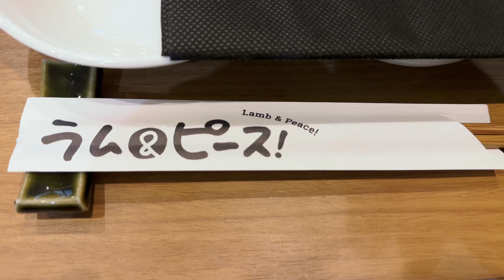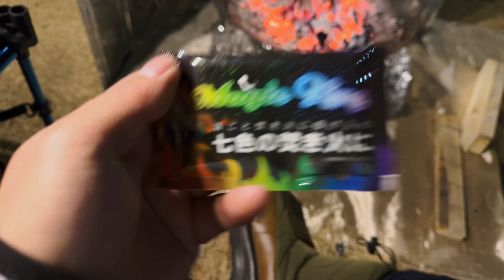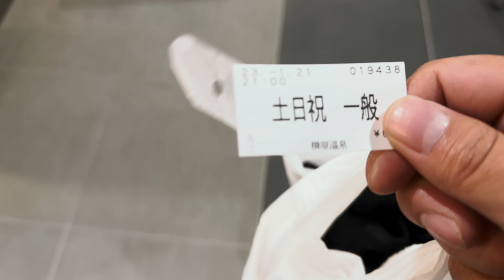【VLOG1046】榊原温泉湯の瀬ラムちゃんパークでキャンプ Camping at Sakakibara Onsen Yunose Ram-chan Park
iPhone14ProMax